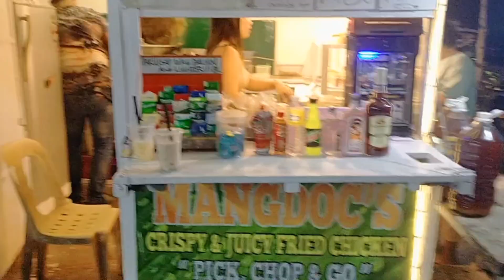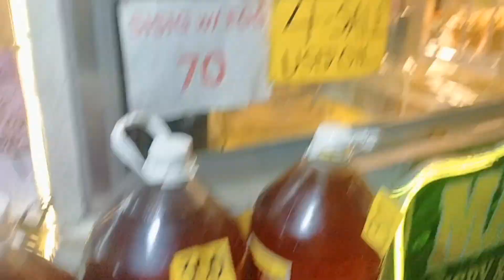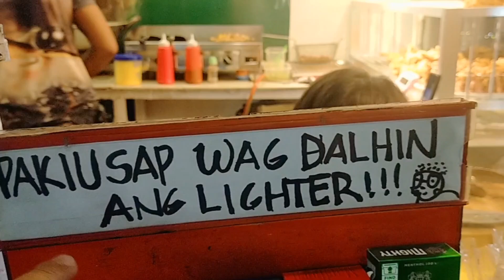MANGDOC'S fried chicken 1st branch!!!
ganap ngayon Monday daddygoodduovlogs food friedchicken mangdocs inspiring chicken fypシ゚viral